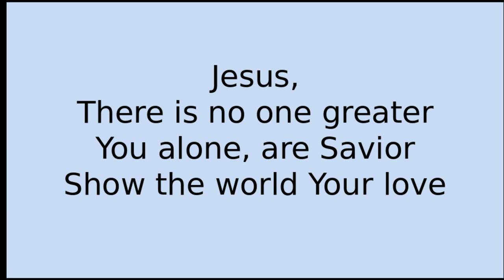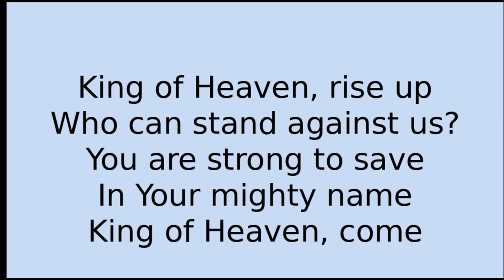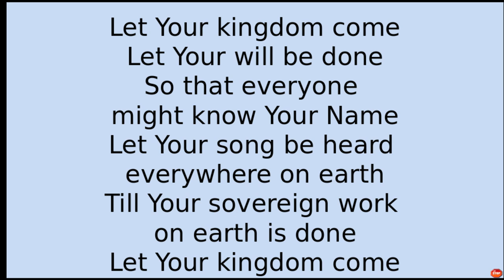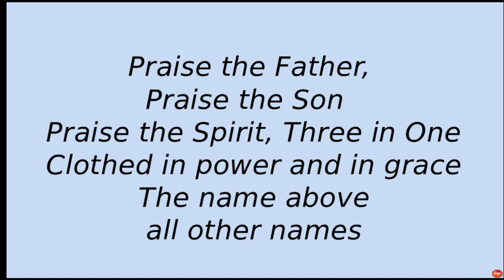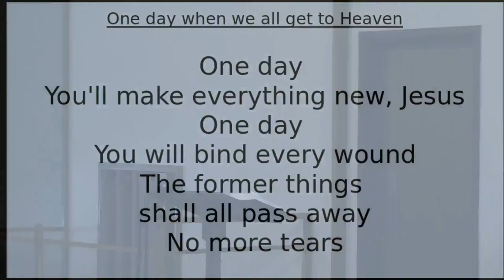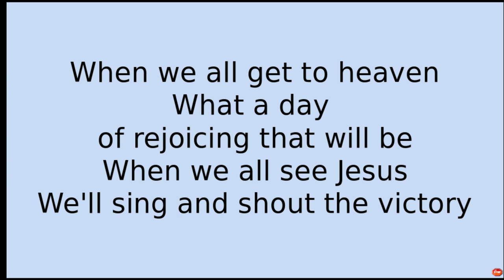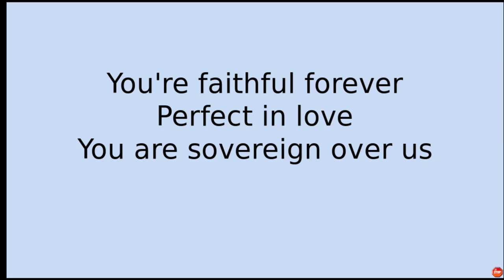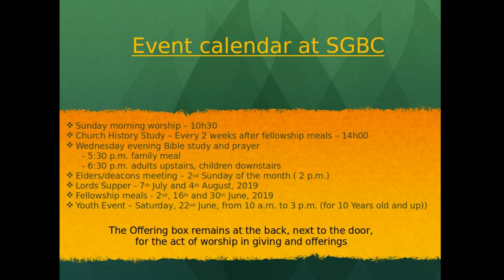SGBC Oromocto Live Stream